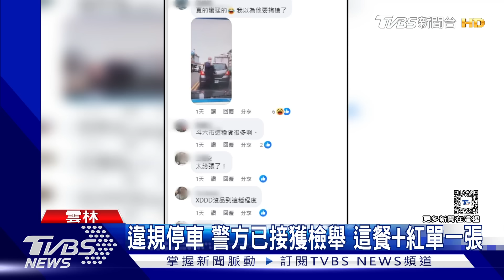早午餐太好吃? 他路中停車堵住後方買餐去｜TVBS新聞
民眾開車經過斗六市區，前方車輛，竟然大辣辣，把車停在車道上，駕駛氣定神閒下車，往路邊店家走去，走進了早午餐店，後方駕駛PO出畫面，幽默的問，這位大哥要去的那家早午餐店真的有那麼美味嗎?